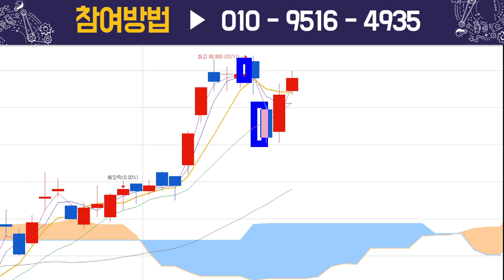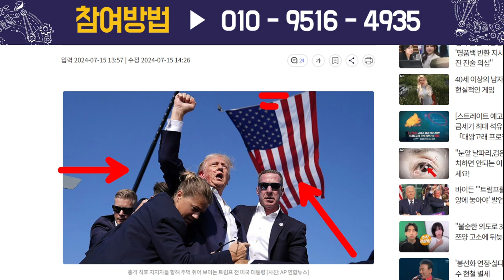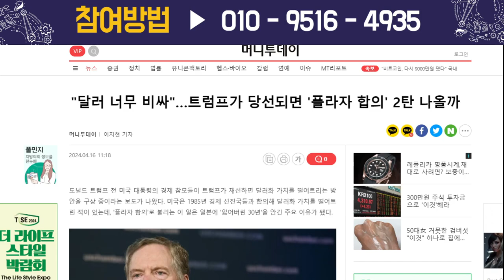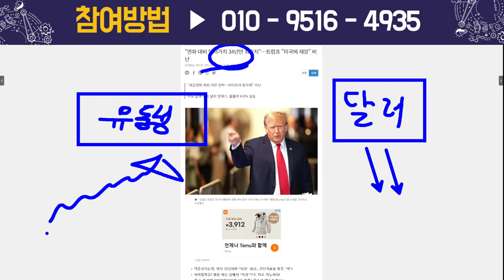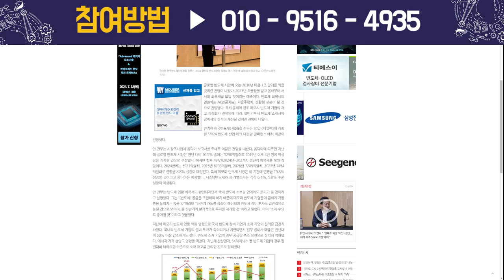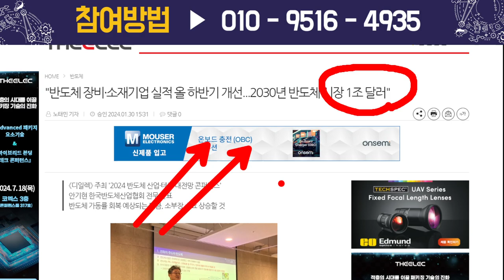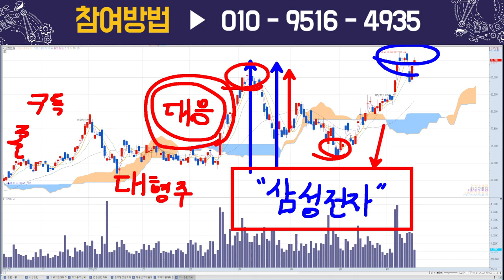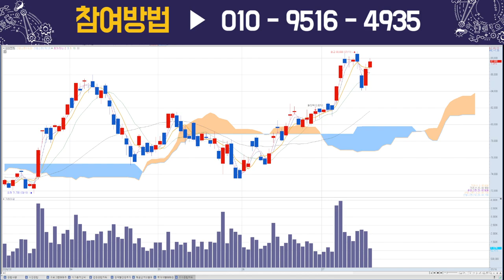삼성전자, 트럼프 당선 영향은?